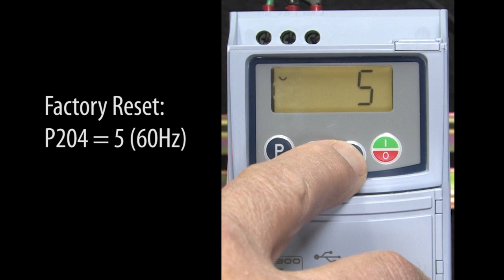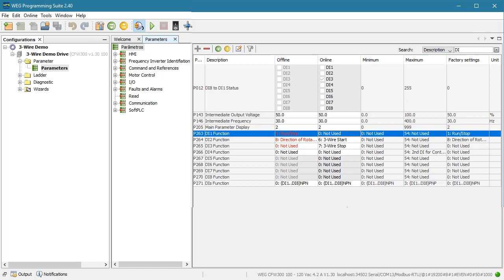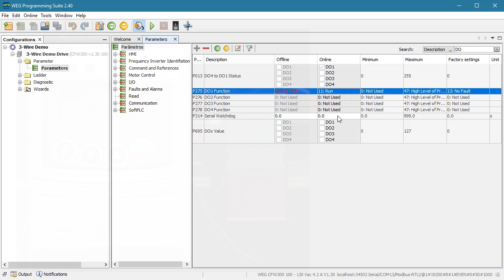WEG CFW300/320 VFD 3-Wire VFD Control Tutorial from AutomationDirect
3-Wire VFD control ensures that the drive won't automatically start running after a power disruption. See how simple it is to set up in this short video tutorial. This is the best VFD, with a super low cost, but with high end features like Dynamic Braking, Fire Mode, PID, 65,000A SCCR, Zero Stack footprint, Multi-Speed, etc. and is cULus listed.